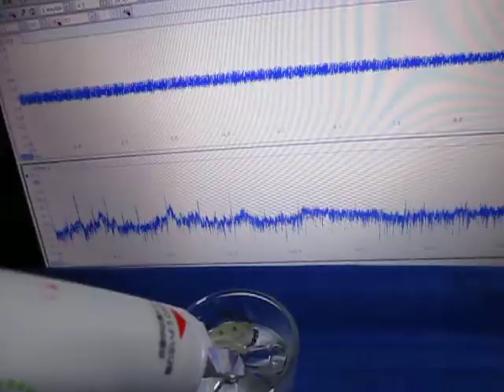超音波実験 Ultrasonic experiment